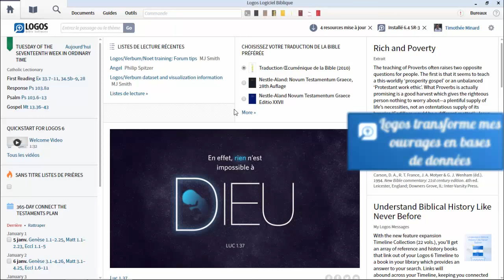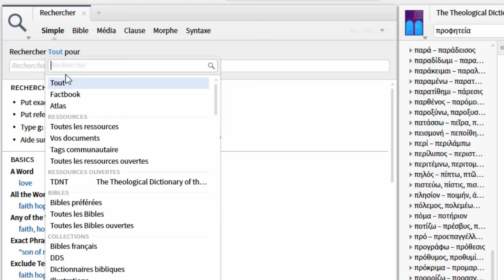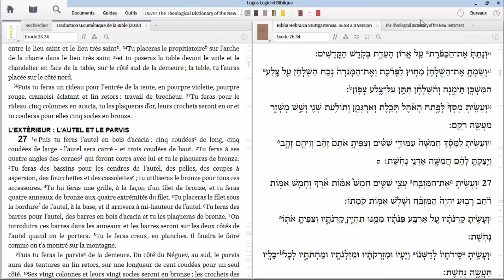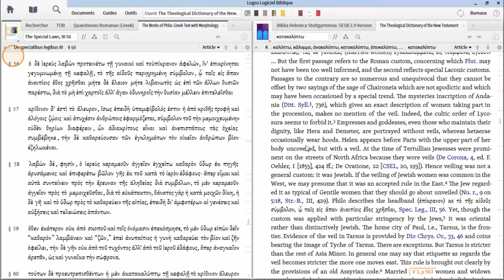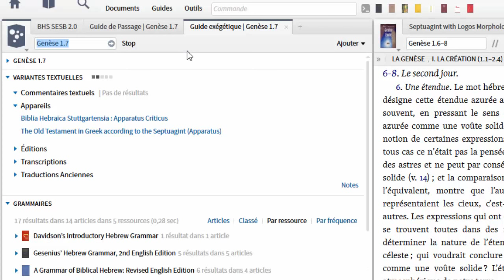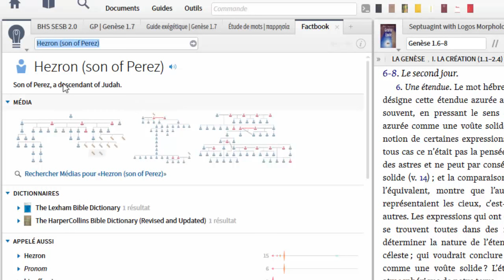Pourquoi utiliser Logos pour gérer sa bibliothèque théologique électronique ?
Cette vidéo présente les avantages de l'utilisation du logiciel biblique Logos pour lire ou étudier des ouvrages théologiques.

Pour plus d'informations sur les logiciels bibliques, rendez-vous sur le site "Bible & Co"